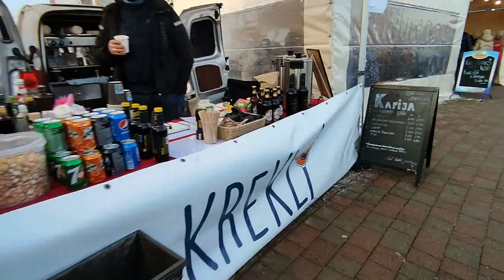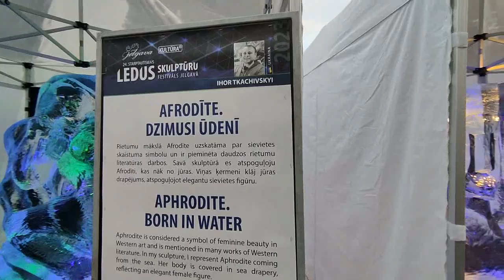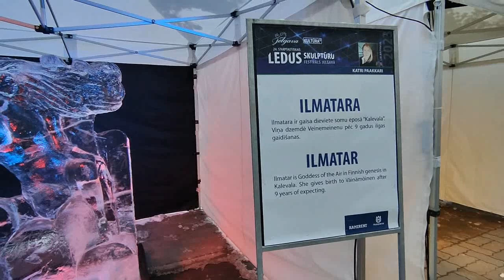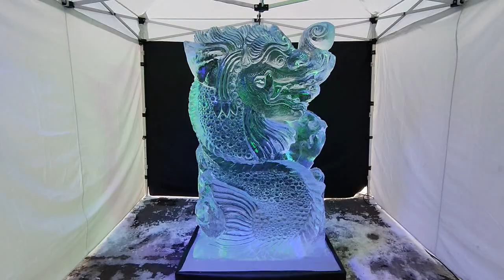В ЕЛГАВЕ ПРОХОДИЛ ФЕСТИВАЛЬ ЛЕДОВЫХ СКУЛЬПТУР . 5 февраля 2023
ФЕСТИВАЛЬ ЛЕДОВЫХ СКУЛЬПТУР В ЕЛГАВЕ 5 ФЕВРАЛЯ 2023 ГОДА . МЫ РЕШИЛИ ПОКАЗАТЬ И ПЕСОЧНЫЕ СКУЛЬПТУРЫ КОТОРЫЕ ЕЩЁ ОСТАЛИСЬ С ЛЕТА ПРОШЛОГО 2022 ГОДА ПРОДОЛЖЕНИЕ ВИДЕО С ЛЕДОВЫМИ СКУЛЬПТУРАМИ СЛЕДУЕТ НАШ КАНАЛ ПРЕДЛАГАЕМ КАНАЛ Наши видео мы хотим показать для ввсех людей кто не может добраться во все интересные и новые места города и страны в целом . Видео ролики для всех ! И тех кто уехал из Латвии и Елгавы . Показываем природу ,парки ,цветы , леса и поля в Латвии . Как и чем живёт наш город Елгава . Города и посёлки в Латвии . Музеи в Латвии . Дворцы и замки . Прогулки по Риге . Путешествия по Старой Риге . Новостройки города и Латвии . Дороги в Елгаве . Дороги в Латвии . Развлечения жителей Латвии и Елгавы в свободное время . Отдых и спорт в Латвии . Заводы и предприятия в Елгаве и Латвии . Ярмарки и выставки в Латвии и Елгаве . Наше хобби с женой . Строим дом своими руками . Наша собака хаски . Лайка мама . Хаски папа . Шашлык на мангале в нашем саду . Печём пироги и булочки в духовке . Ухаживаем за яблонями ,грушами ,сливами ,крыжовник ,смородина ,клубника, земляника , садовая черника . Как мы выращиваем свой сладки сорт винограда . Уход за нашим большим дачным участкрм . Встречаем новый год . Весенние цветы . Красочная осень . Белрснежная и морозная зима в Латвии .